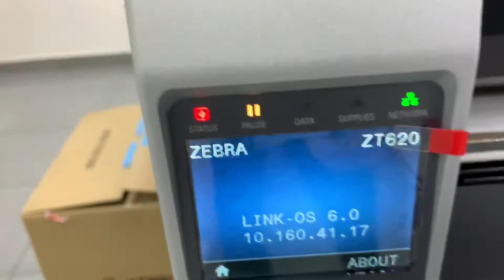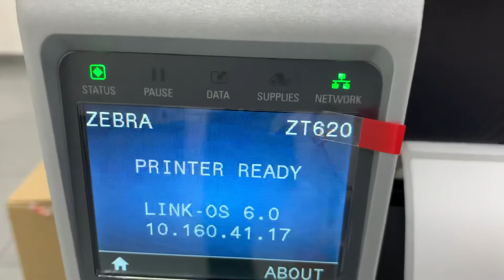✅ Zebra ZT620 Printer Review